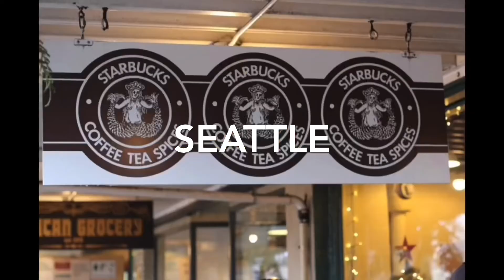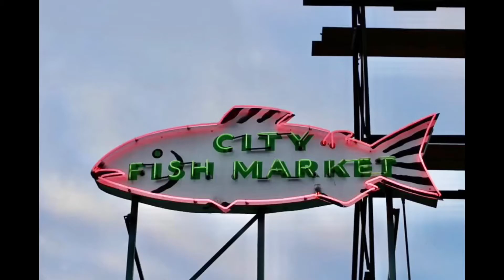FAVORITES IN SEATTLE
find food and coffee
  TopPot , Starbucks , Jollibee &Seafood City , Pike Place Market.